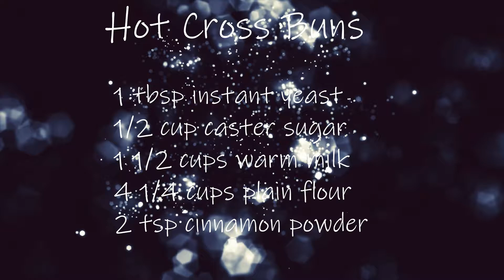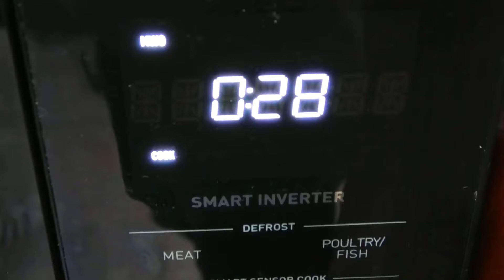HOT CROSS BUNS !!!